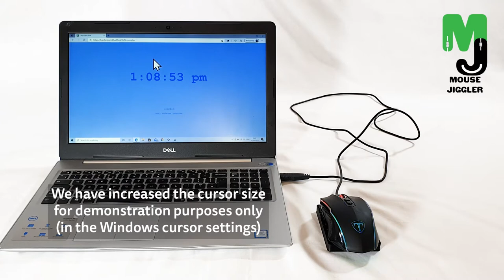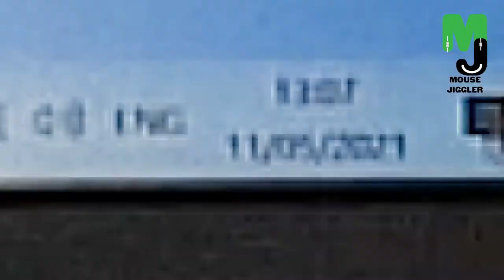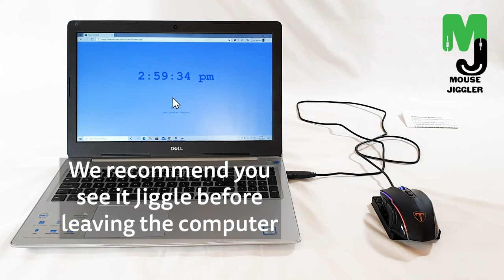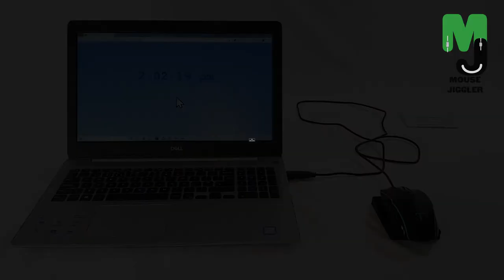Mouse Jiggler, Mover, Product Video from the Official Mouse Jiggler store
Mouse Jiggler Product Video from the Official Mouse Jiggler store.

Our Mouse Jiggler is one of a kind. It's a simple solution to what can be a complex problem!

It stimulates the cursor on your screen to keep your computer active when you are away from your device. It is a stand-alone item that requires no software, no extra USB ports and no external power source. This enables you to have time away from the computer without showing up on any employee monitoring software.

Our Mouse Jiggler is located at the following locations:

Official Store (normally next working day dispatch)

Amazon USA (on Prime)

Amazon Canada (on Prime)

Amazon Japan (on Prime)

Amazon Australia (on Prime)